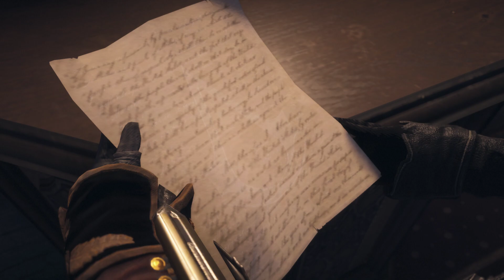Assassin's Creed Syndicate | Sequence 04 | Mission 6 - Playing it by Ear